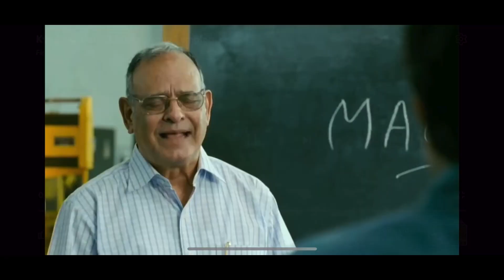World Cup Final 2023 || India vs Australia || Roam with Ashutosh ll Sweden